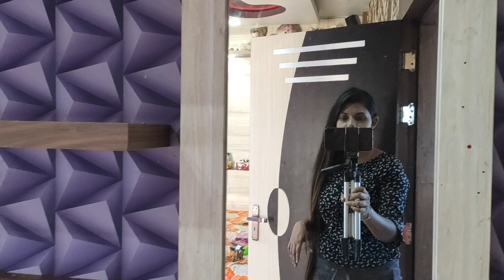MY ROOM TOUR || VLOG WITH AFRIN || UPDATED / MAKEOVER / Indian room tour || HINDI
Hy family ,
Finally meri new video aagaehain aapsabke lea ,
I hope aap sabko Accha lagage 🤗🤗

Copyright:- Please do not use any photos or content without first asking permission